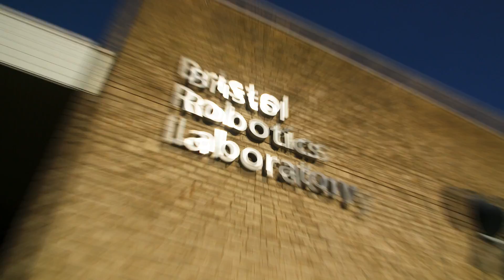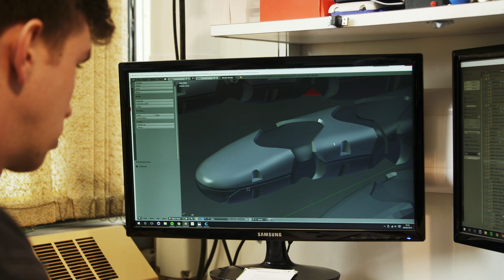Deus Ex x Open Bionics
Deus Ex and Open Bionics partner to make Deus Ex inspired bionics a reality. The Adam Jensen arm will be worn by amputees.